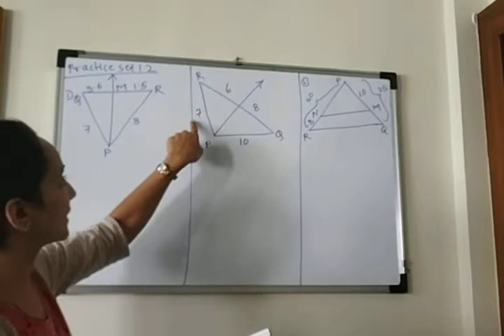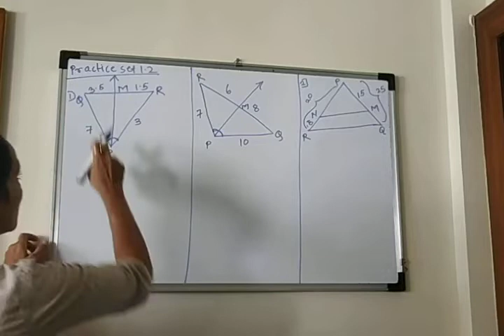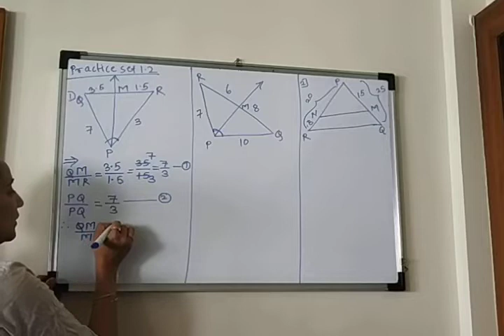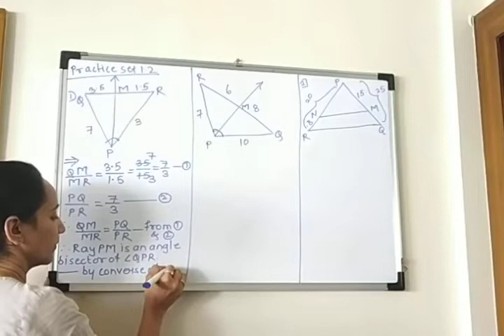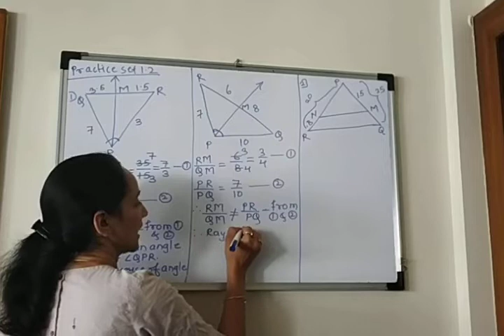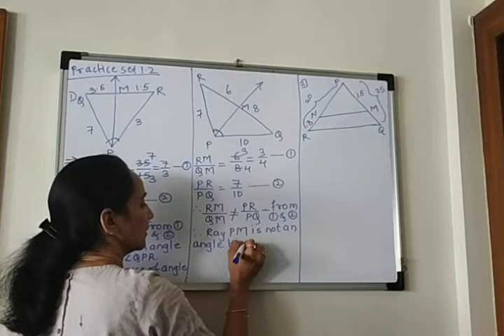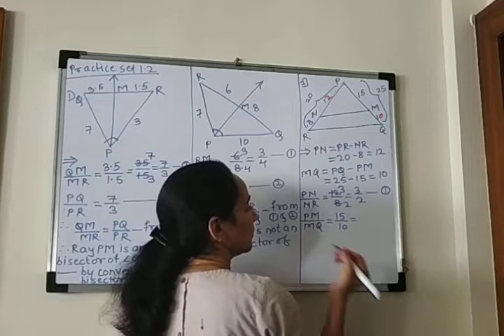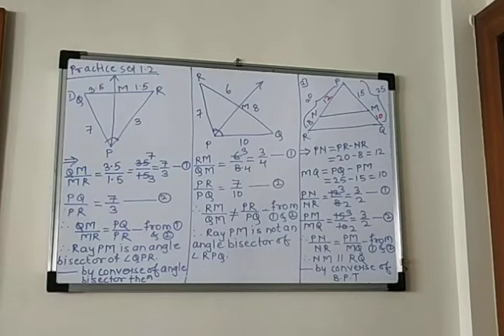Problems based on BPT 10th